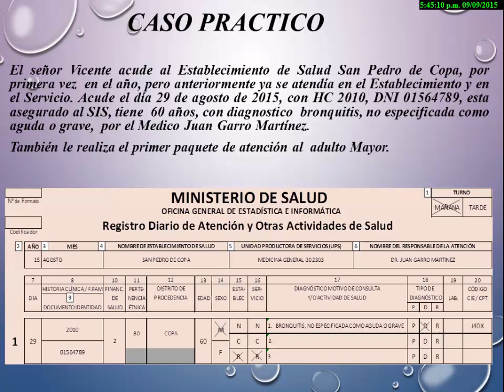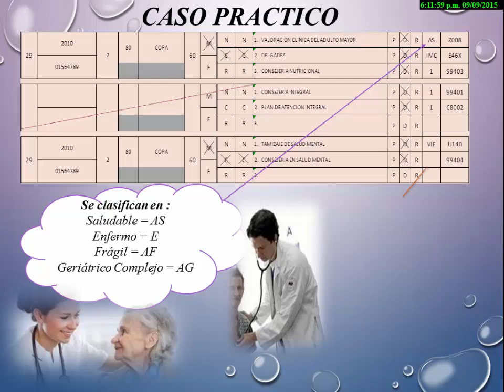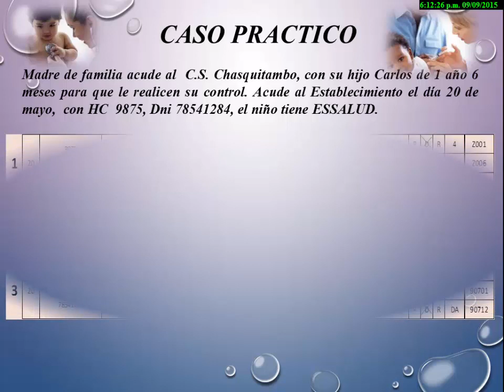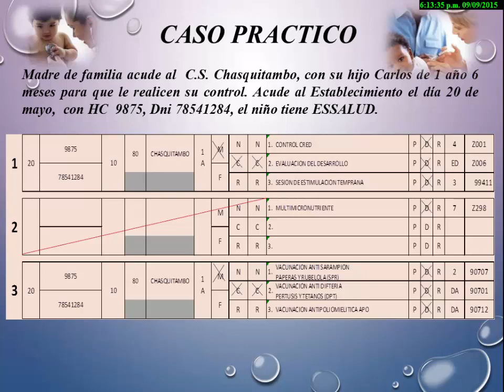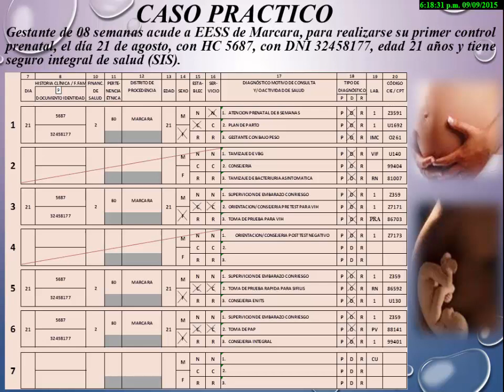LLENADO DEL FORMULARIO HISS - SERUMS - GRUPO ATLAS - ATENCION PRIMARIA EN SALUD